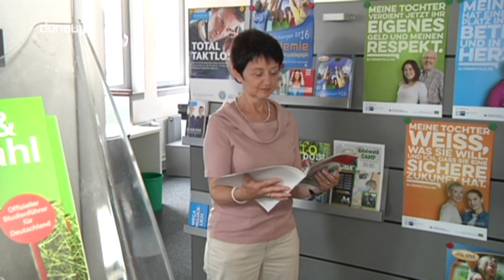BERUFERADAR – Aufgaben eines Heilerziehungspflegers!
Verschiedene Medien in ganz Niederbayern arbeiten derzeit an einem gemeinsamen Projekt: Im sogenannten „BERUFERADAR“ stellen wir Ihnen verschiedene Ausbildungsbetriebe inklusive der entsprechen Ausbildung vor, die derzeit auf der Suche nach qualifiziertem Nachwuchs sind. Denn der Fachkräftemangel macht auch vor unserer Haustüre keinen Halt. Heute stellen wir Ihnen einen Beruf vor, bei dem die Arbeit mit Menschen im Mittelpunkt steht: Die Ausbildung zum Heilerziehungspfleger.